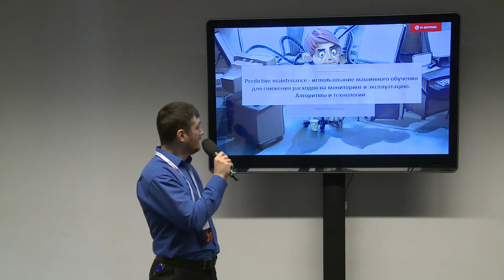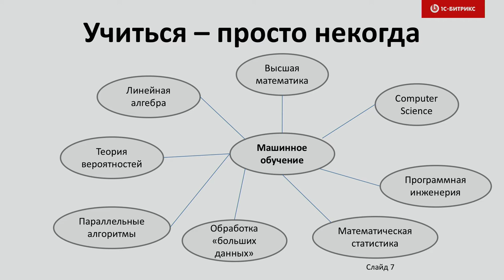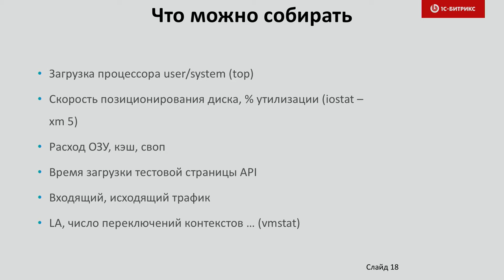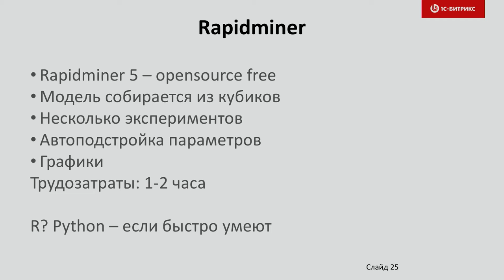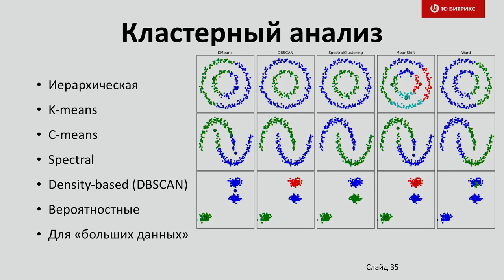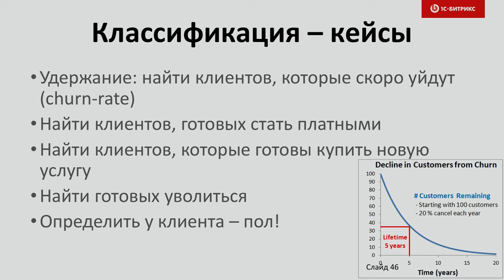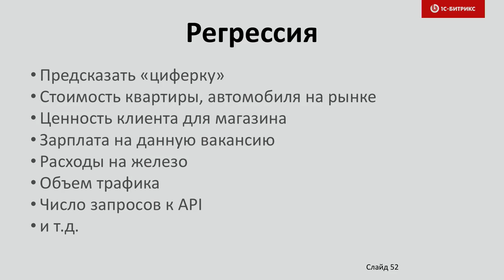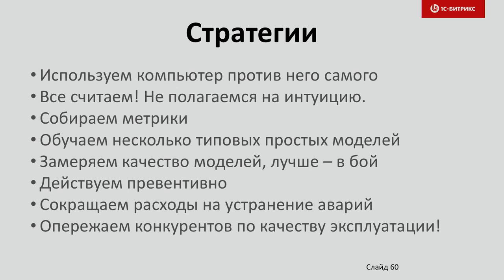Predictive maintenance - использование машинного обучения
Александр Сербул, «1С-Битрикс», руководитель направления контроля качества интеграции и внедрений

Покрыть веб-проект сеткой тестов - недостаточно для предотвращения аварий, выявления атак и превентивного реагирования на изменение условий эксплуатации. Новый подход - анализ метрик и предотвращение аварий (выявление угроз) с помощью алгоритмов машинного обучения - позволит не только сократить расходы на обеспечение отказоустойчивости, но и реагировать раньше возникновения проблем! Интересно - приходите, расскажем простыми словами и покажем на примерах, как это работает.